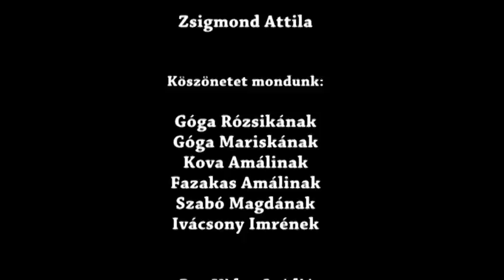A gyapjúlepedő szövése és ványolása Gyergyóremetén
A Gyergyói-medencében, Eszenyőpatakán él Góga Rozália parasztasszony, kitűnő ismerője és művelője a különféle szőtteseknek. 1937-ben született, s egyike azoknak az asszonyoknak, akik soha nem hagyták abba a szövést és ma is legkedvesebb munkájuknak tartják. Szövőszobája abban a vízimalomban található, ahol ma is él.
A 41 perc hosszúságú film sorra veszi azokat a munkafogásokat, amelyek egy gyapjúlepedő, ismertebb nevén cserge elkészítéséhez szükségesek. Bemutatja a juhok nyírását, a gyapjú mosását, fésülését, a fonás menetét. A felvetőfonal a vetőfára kerül, majd a szövőszékre (esztovátára), a megszőtt, hosszú gyapjúcsíkot elvágás után beszegik, összevarrják, s végül a ványolással válik tömörebbé, erősebbé (lomos lesz).
A filmet egy idős asszony megérkezése, majd hazaindulása foglalja keretbe. Egy csergét hoz magával mosásra, tisztításra, s ennek kapcsán elevenedik meg egy takaró készítése a kezdetektől egészen a kész állapotig.  A csergekészítés is elfelejtődőben van, megörökítése a jövő számára fontos. A felvételek lehetővé teszik a szövés ezen változatának a megtanulását.

A felvételeket Zsigmond Attila készítette.
A forgatókönyvet írta és a filmet rendezte: Nagy Mari és Vidák István. Még több video